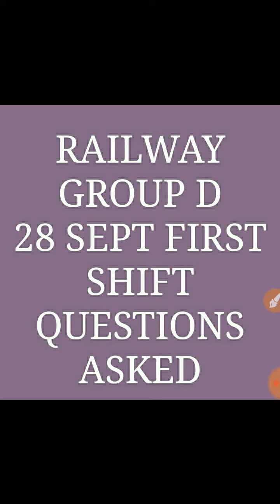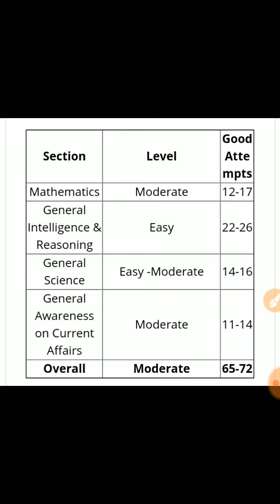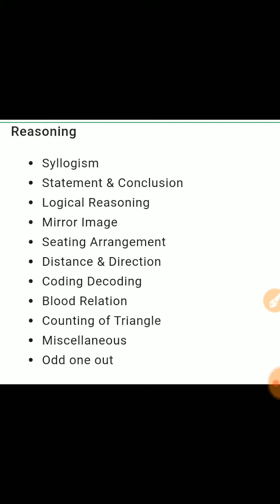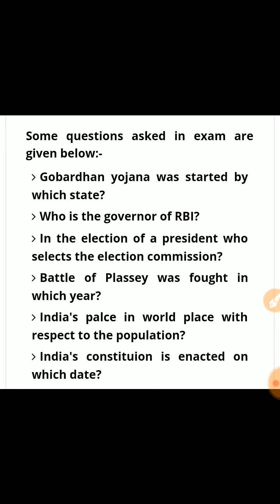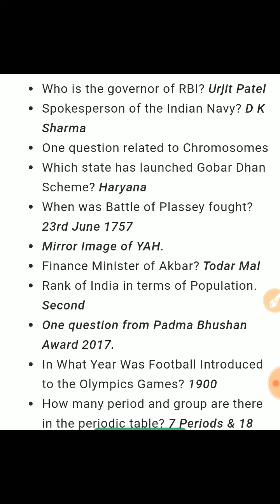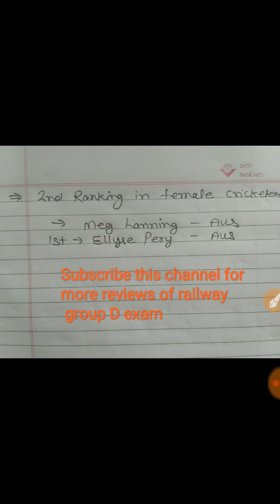Question Asked in railway group D exam 28 September 2018 || RAILWAY GROUP D REVIEW FIRST SHIFT 2018